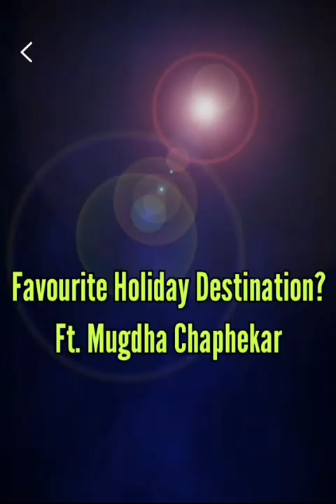RAPID FIRE ft. Krishna Kaul & Mugdha Chaphekar